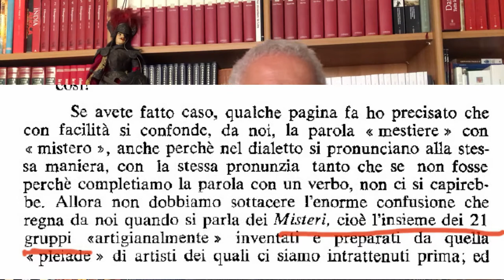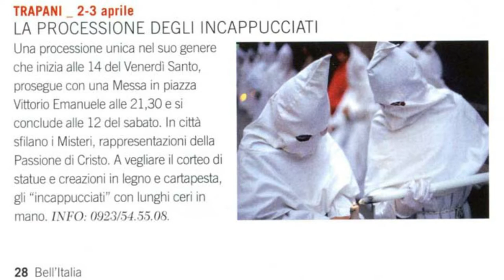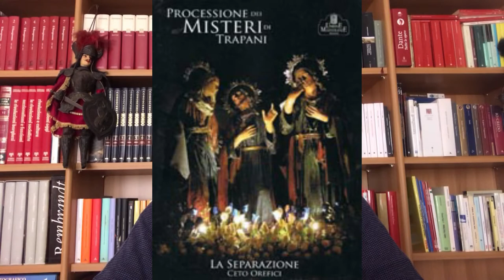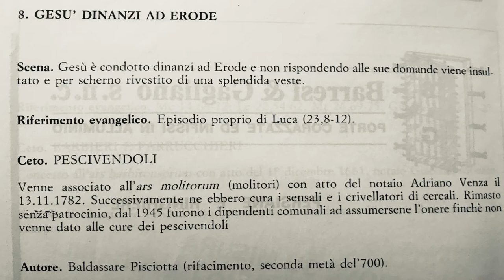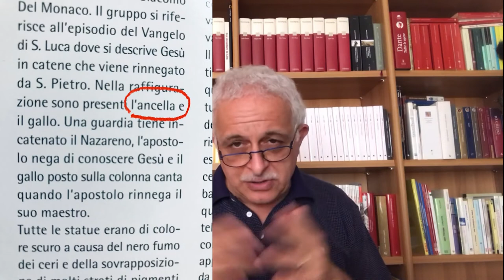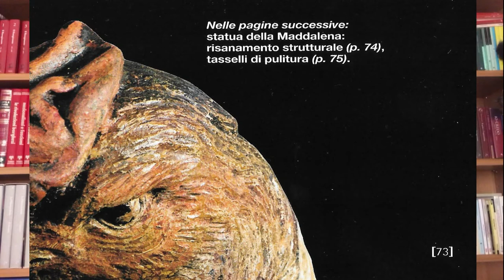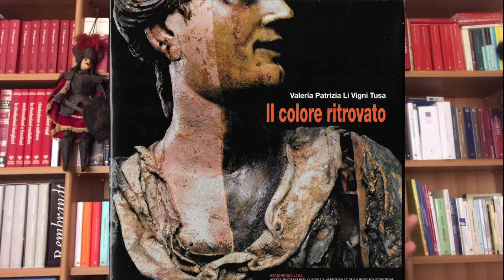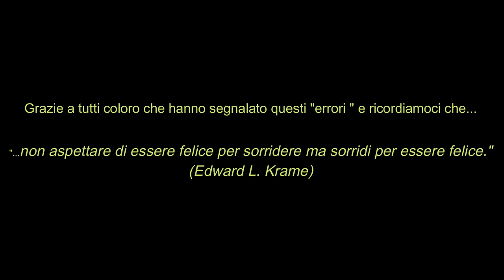ERRARE HUMANUM EST - 2° PARTE - Gli errori nelle pubblicazioni dei Misteri di Trapani